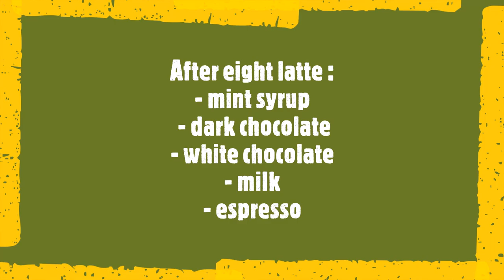AFTER EIGHT LATTE | BARISTA TRAINING | HOW TO MAKE AFTER EIGHT LATTE .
how to make after eight latte

latte asmr,
latte at home,
latte at home without machine,
latte at home recipe,
latte at mcdonald's,
latte at work,
late for school,
late for work parkour,
latte in italy,
like you a latte,
latte of love,
latte art on hot chocolate,
latte art on cappuccino,
pour over latte
barista asmr,
barista joy,
barista art,
barista tips,
barista anita,
barista at starbucks,
barista at home,
barista at work,
barista anime,
barista coffee,
barista course,
barista cafe,
barista coffee art,
pocket c barista,
barista de cafe,
barista espresso,
barista fire,
barista funny,
barista foam art,
barista frappuccino,
barista iced coffee